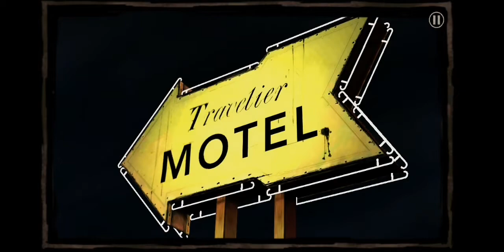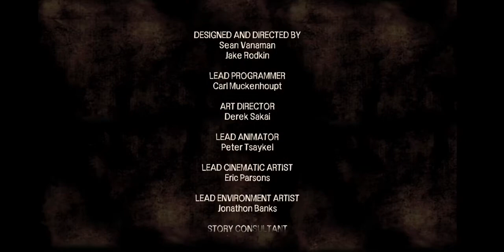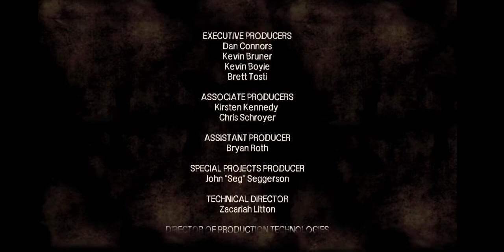Episodio 3 y un regreso inquietante 🧟‍♂️🧟‍♂️🧟‍♂️